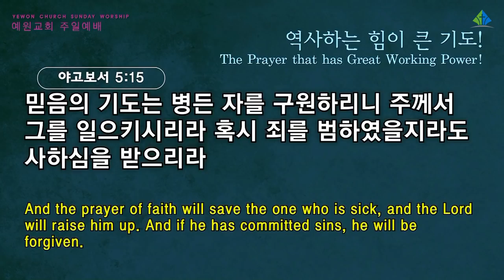[예원교회] 2부 주일예배 - 역사하는 힘이 큰 기도! - 정은주목사 - 2021.12.26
역사하는 힘이 큰 기도!
정은주목사